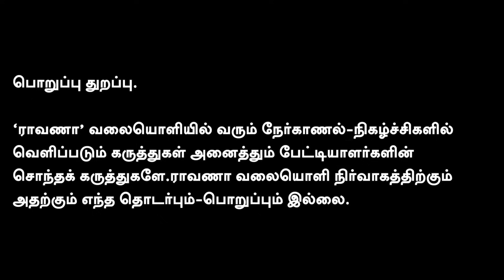கண்டி கதிர்காமம் அழிந்திருந்தால், | தமிழினம் இன்று அழிந்திருக்காது | Fried rice - புதிய ஆபத்து?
நமது ராவாணா...

கணக்கு பெயர்: EAGALAIVAN P A
வங்கியின் பெயர்: UNION BANK
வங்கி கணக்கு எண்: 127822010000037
IFSC: UBIN0912786
நன்றி!

என்றும் நட்புடன்,
பா.ஏகலைவன், பத்திரிகையாளர்.